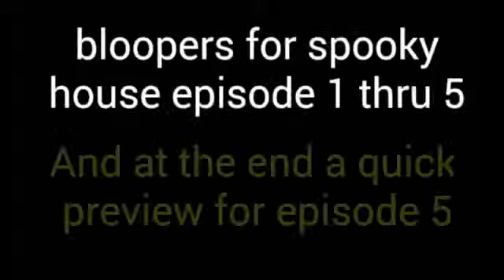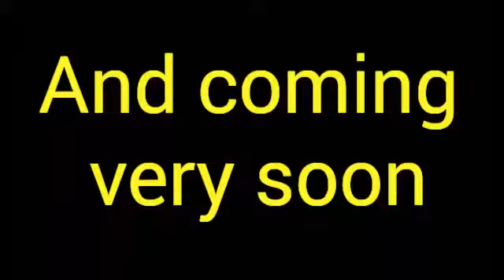Bloopers for spooky house. preview for episode 5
All the funny bloopers that happened during the filming of spooky house and a small preview for episode 5 that is coming soon.